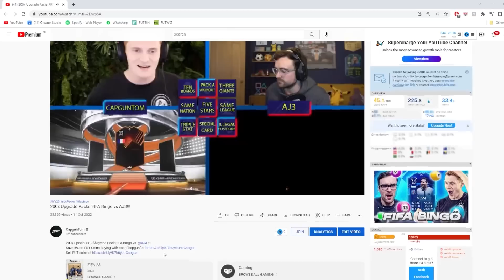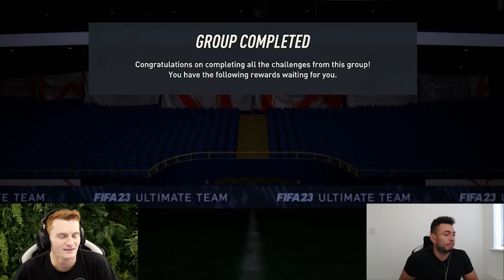Rulebreakers Ribery Team Takedown!!!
Oakley - @Oakelfish !!!